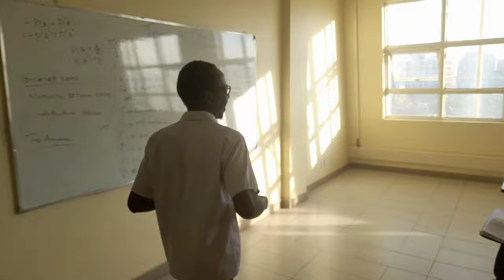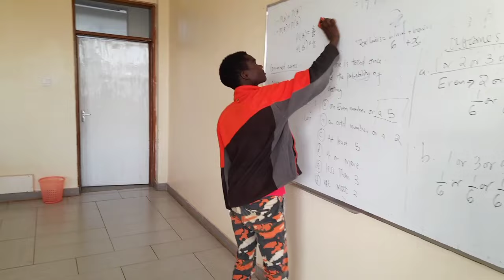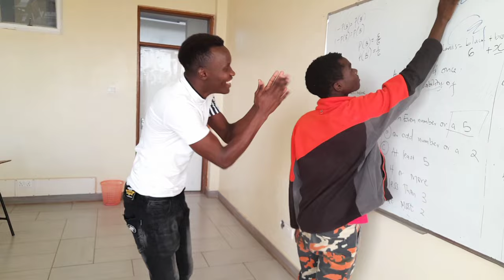DUNIA (Ep 52) ASMA FILMS